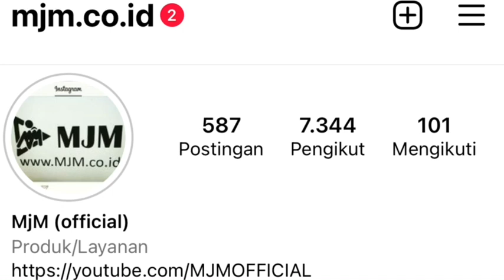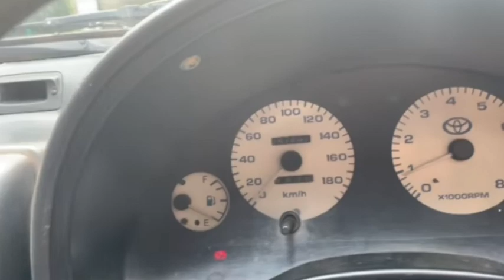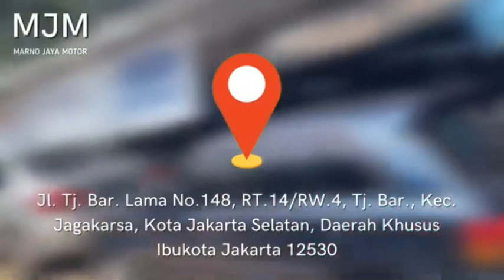MARNO JAYA MOTOR MJM | DATANG SAJA SILATURAHMI MEMBAWA BERKAH | 23 Juni 2022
WA.085697494726